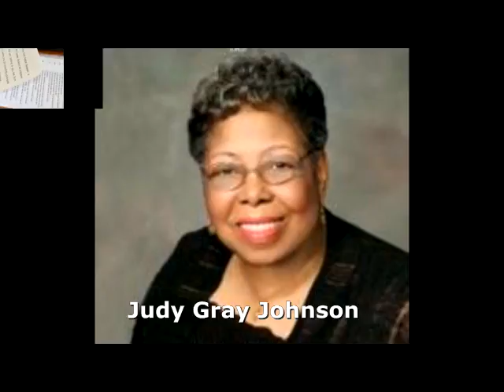Sickle Cell Action Network Show 37_"Sickle Cell: The Struggle to Survive"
This episode features an in-depth interview with Judy Gray Johnson, the author of a book entitled, "Living With Sickle Cell Disease: The Struggle to Survive."